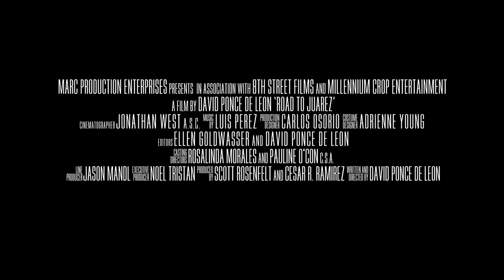Road To Juarez Official Movie Trailer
Inspired by true events, “Road To Juarez” is the story of Jacob Saenz (Walter Perez), a Mexican-American trying to save his father from a diagnosis of terminal Cancer.   Jacob and his best friend, Rob, (Charley Koontz) are taken under Doug’s wing, (William Forsythe) a cunning ex-con with ties to the Mexican underworld.  After Doug introduces the two young me­­n to “the dark side”, the trio embarks on an expedition “to hell and beyond”, a precarious Taxidermy heist of some big ticket, illegal animal products near Mexico City that goes terribly wrong.  Along the trip south of the war-torn border, Ivan, (Adal Ramones) right hand henchman of a powerful Mexican underworld boss, and his brother, Igor, (Pete Pano) complicate matters even further by kidnapping Rob and his estranged boss’s 17 year old son, Fito (Joshua Ponce de Leon).  To make matters worse, Jacob has fallen for a Mexican bombshell (Romina Peniche) wife of a powerful warlord at the end of his reign.  In over his head, Jacob is forced to face his personal demons head on.  Guided by a modest farmer, Manuel (Sal Lopez) Jacob undergoes a significant metamorphosis.  Through the tumultuous journey through Mexico, he’s transformed in several ways. The gradual awakening of his ‘collective consciousness’ becomes evident, as well as his realization that what he has been doing is wrong. He also realizes that one can never escape Karma. The only way to survive and rescue his best friend from certain death, is to tap into the heart and soul of the country that will make him the man he is destined to become.